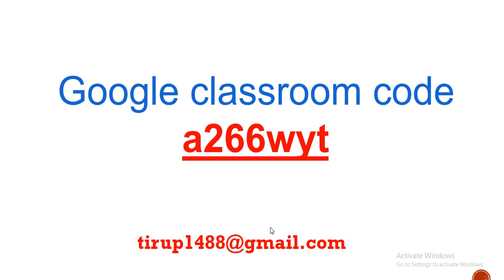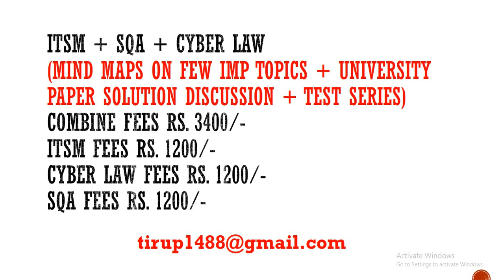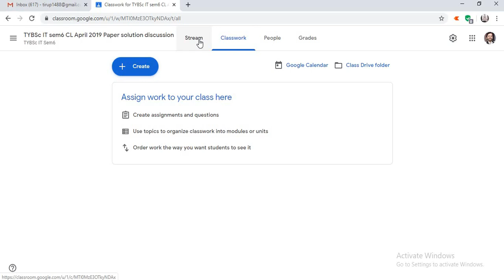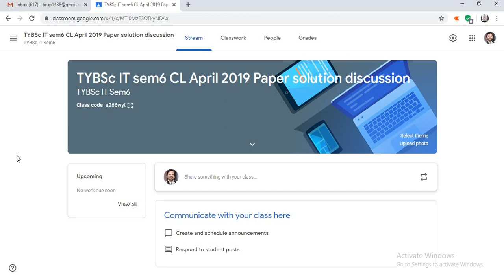Tybsc it sem 6 cyber law April 2019 paper discussion google classroom code - a266wyt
Second batch starts soon -- Tybscit sem6 complete coverage of ITSm, Cyber law & sqa

Itsm + sqa + cyber law
(mind maps on few imp topics + university paper solution discussion + test series)
combine fees Rs. 3400/-
itsm fees Rs. 1200/-
cyber law fees Rs. 1200/-
sqa fees Rs. 1200/-